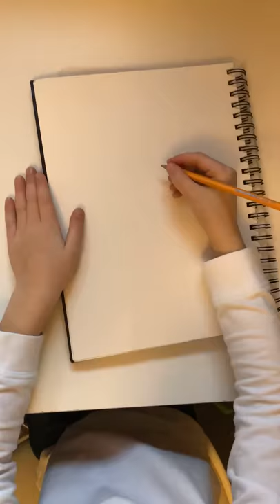How to Draw a cartoon Christmas Sloth